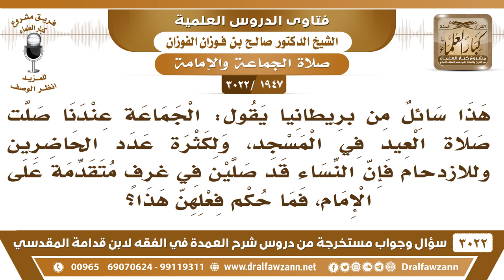[1947 -3022] أقيمت صلاة العيد في المسجد ولشدة الزحام صلت النساء في غرف متقدمة على الإمام..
-"[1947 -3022] السؤال: هذا سائل من بريطانيا يقول: الجماعة عندنا صلت صلاة العيد في المسجد، ولكثرة عدد الحاضرين وللازدحام فإن النساء قد صلين في غرفٍ متقدمة على الإمام، فما حكم فعلهن هذا؟
الجَوَابُ: لا يجوز هذا، لا يجوز أن يتقدم على الإمام لا رجال ولا نساء، المأموم يكون خلف الإمام.
للاشتراك في قناة الشيخ صالح الفوزان

للاستفسار والإقتراحات والدعم
رئيس الفريق
لمشروع كبار العلماء